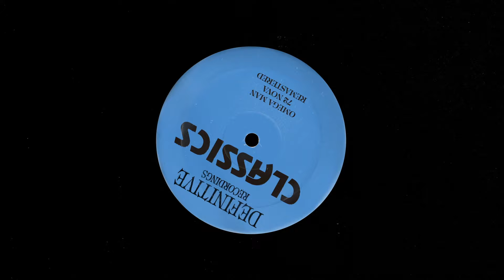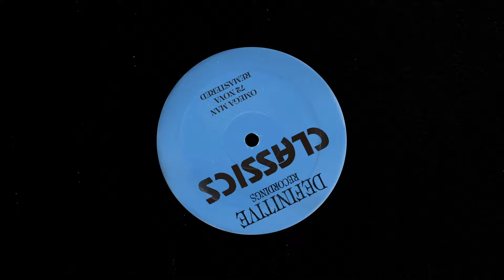Omega Man - Freejack (Remaster)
Definitive Recordings Proudly Reissues Omega Man’s Classic EP “72 Nova”.

Definitive Recordings, a revered name in the world of house music, is thrilled to announce the reissue of a timeless classic: “72 Nova” by Omega Man. Originally released in 1994, this EP is a testament to the enduring spirit and innovation of house music from the mid-90s. Behind the moniker Omega Man is Boomer Reynolds, a visionary artist who made significant waves in the house music scene during the mid-90s.

The title track, “72 Nova,” sets the tone with a classic house music groove, driven by an infectious lead synth theme that runs through almost the entire track. As it progresses, lush melodies and a powerful 303 acid bassline emerge, creating a powerful energy. Following this, “Freejack” brings a touch of Detroit influence to the EP, combining synth chords with a straight house beat. The fusion of these elements results in a track that is both timeless and forward-thinking, showcasing Omega Man’s versatility and creativity.

Next, “Home Base” introduces classic house organ sounds, offering a nostalgic yet fresh groove, and finally “Shotgun” is a fierce, slow-burning acid house tune. Its oversaturated sound and relentless energy make it a powerful addition, demonstrating the raw and edgy side of Omega Man’s production skills.

Definitive Recordings has been a cornerstone of the house music community since its inception, consistently delivering high-quality releases that push the boundaries of the genre. The reissue of “72 Nova” is a continuation of their commitment to honoring the past while embracing the future of house music.